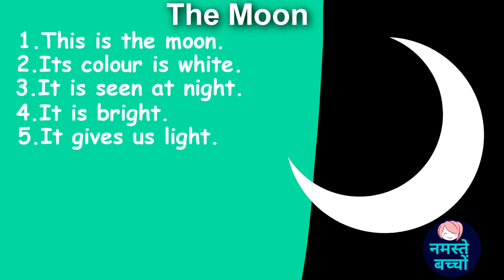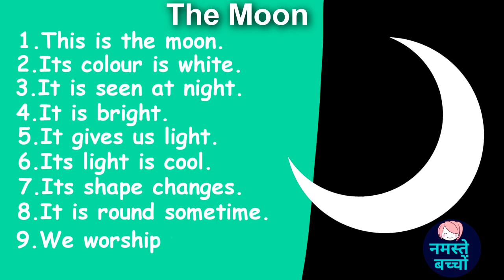Essay on "The Moon" || 10 easy lines on the moon || for kids